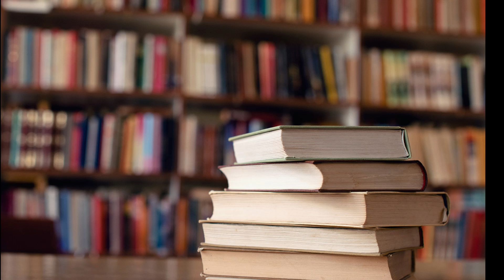Poesía compartida · agosto 2024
Coordina: Bertha Bilbao